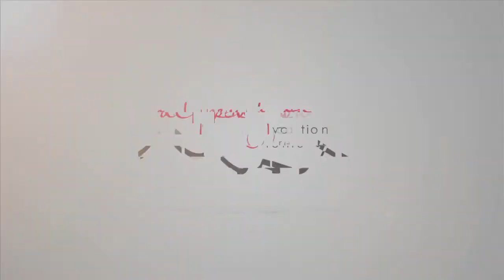Downtown Pet Friendly Bend Oregon Vacation Rental, Hot Tub Walk Everywhere, Sleeps 6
PET FRIENDLY DOWNTOWN VACATION RENTAL IN BEND OREGON WITH HOT TUB

Three bedrooms
One bathroom
1,100 sq. ft.
Sleeps 6 comfortably
One king
Two queens
Wood stove
Fully equipped kitchen with four burner electric range
Breakfast bar for three
Hot tub
Pet friendly
Fenced yard
Two car garage
Living room with comfortable sofas and 47" LCD TV Blu Ray DVD
Preferred Cable package with Bend Broad Band with ESPN 1 and ESPN 2
Bamboo wood floors
Dining for 6
Gas barbeque grill
Outdoor patio dining
Firepit
Air conditioning (stand alone a/c units)
Natural gas heat
Deck with hot tub